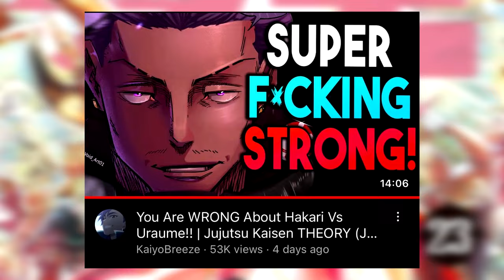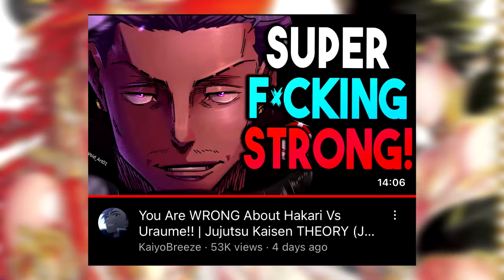Yuji Vs Sukuna Is Already OVER!! | Jujutsu Kaisen 266 THEORY (JJK 266)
Yuta has taken over Satoru Gojo's body! But Can Yuta Vs Sukuna actually be a win for JJK's main cast!? Let's talk about that in this and more in Jujutsu Kaisen Chapter 266+ Review SPOILERS LIVE REACTION, Review, Power-scaling & Theories (JJK 266)

Yuji art by @trubwlsum on Twitter, thanks to them for giving permission of use!

Time stamps:
0:00 - 0:47 INTRO! Yuji's Domain Vs Sukuna!
0:47 - 4:56 Yuji Vs Sukuna Is MASTERCLASS!!
4:56 - The Fight Will NOT Go The Way You Think!!

(TAGS IGNORE):
jjk theory yuji cursed technique
JJK Gojo theory
Gojo alive theory
Gojo Satoru ALIVE
Yuta Gojo's body
Yuta/Gojo VS Sukuna
Sukuna Vs Yuta/Gojo
Yuta Gojo's Body
Yuta Gojo Vs Sukuna
JJK SUCKS, Jujutsu Kaisen Is Bad, JJK is Trash
JJK Gojo Explained
Satoru Gojo
Gojo theory
Satoru Gojo Return
Gojo Alive
Gojo comeback
gojo theory
Yuta domain expansion
Yuta Full Power
Yuta Holding Back
Yuta alive
Yuta comeback theory
Yuta VS Sukuna
Yuta and Yuji VS Sukuna
Yuta Cursed Technique explained theory jjk
Yuta's Domain Expansion True Mutual Love
Yuta All Encompasing unequivocal love domain expansion
Yuta domain expansion JJK 262
Yuta Domain expansion explained
Yuta domain explained
How Strong Is Yuta's Domain
How Strong Is Yuta's Domain Expansion
JJK Yuta domain
JJK Yuta domain expansion
Gojo six eyes theory
Satoru Gojo return theory
JJK Gojo alive
Jujutsu Kaisen Gojo Satoru
Return VS Sukuna  jjk
Heian Era Sukuna
Heian Era
JJK Power ups
The Hidden Power-Ups
Satoru Gojo
The Hidden Power-Ups In JJK's FINAL Arc You Missed
Heian Era
Power Scaling JUJUTSU KAISEN Characters! (jjk)
Sukuna OP CURSED TECHNIQUE!
jujutsu kaisen cursed technique
jjk cursed technique theory
sukuna
Gojo lost
Gojo death
JJK 238 Gojo lost dead
ryomen sukuna
jjk sukuna
sukuna jjk
Sukuna jjk
yuji thoery
sakuna jjk theory
sukuna jjk
Yuji Special Grade
Yuji Domain
Yuji Domain Expansion
Yuji Soul
Yuji Blood Manipulation curse technqiue
Yuji Blood Domain
Blood Domain Expansion
Yuji DE
Itadori Yuji Domain Expansion
JJK Yuji theory
Yuji Blood Manipulation
Yuji Blood Curse Technique
JJK Yuji Explained
How Strong Is Yuji!?
Yuji cursed technique
JJK Yuji theory
JJK Yuji Explained
Yuji Soul Cursed techniques
Yuji Soul CT theory
Yuji cursed technique theory
Yuji arm cursed technique
Yuji red arm theory JJK
yuji thoery
sakuna jjk theory
sukuna jjk
Yuji Special Grade
Sukuna Gojo
Gojo Analysis
Yuji Analysis
Yuta Analysis jjk
Ryomen Sukuna weakness
Sukuna Gojo
Gojo Analysis
Yuji Analysis
Yuta Analysis jjk
JJK Chapter 266 Disscusion
JJK Chapter 266 REVIEW
JJK 266
JJK 266
jjk 266
Jujutsu Kaisen Chapter 266 Analysis
JJK Chapter 266
jjk Yuta
jjk discussion, jjk theory, Jujutsu Kaisen Theory! Yuta!, Culling Game Jujutsu Kaisen, Culling game jjk, jjk culling game gojo, The Culling Game Levels jjk, jjk theories